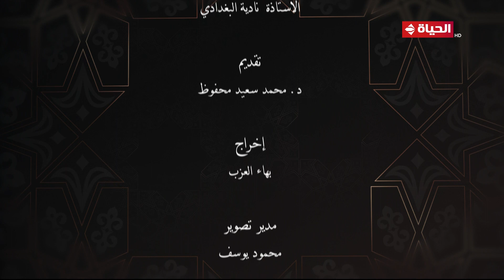الإمام الطيب مع فضيلة الدكتور " أحمد الطيب " | 24 رمضان 2024 - الحلقة كاملة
برنامج "" الإمام الطيب ""
 برنامج ديني من تقديم فضيلة الإمام الأكبر أحمد الطيب شيخ الأزهر الشريف يتناول عدداً من القضايا الحياتية والفكرية التي تهم قطاعات المجتمع بأسلوب يظهر وسطية الإسلام وتسامحه.